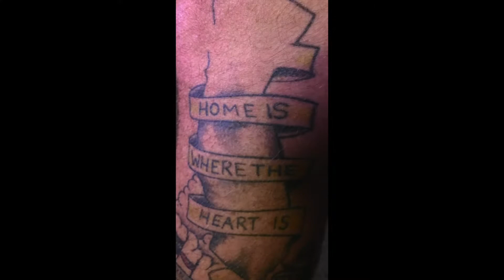slingshot wake foil infinity 84 cm wing no towrope 76 2019 wakefoil san diego black lab